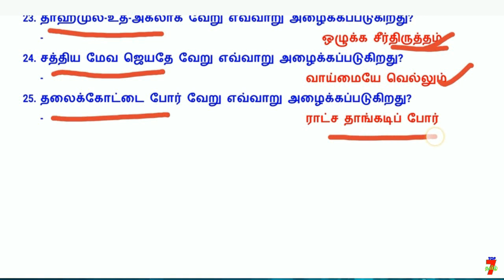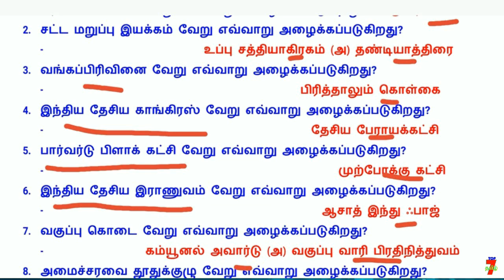ALL EXAM - புரட்சி மற்றும் இயக்கத்தின் வேறு பெயர் எவ்வாறு அழைக்கப்படுகிறது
வாழ்க்கையில் வெற்றி பெற "தகுதி" அவசியம்..
                                    அவை...
த - ( தன்னம்பிக்கை )
கு - ( குறிக்கோள் )
தி - ( திட்டமிடல் )